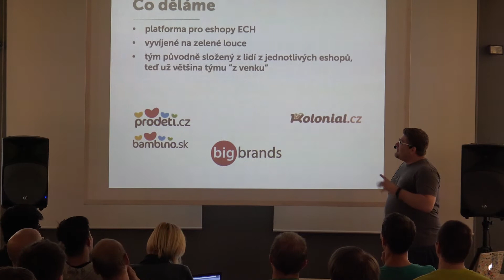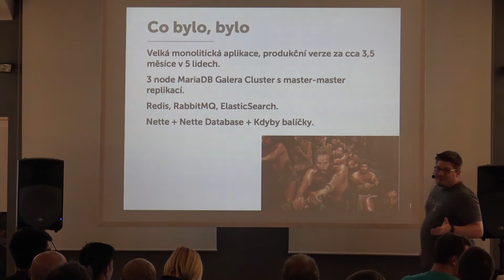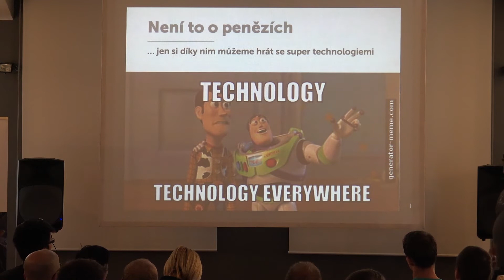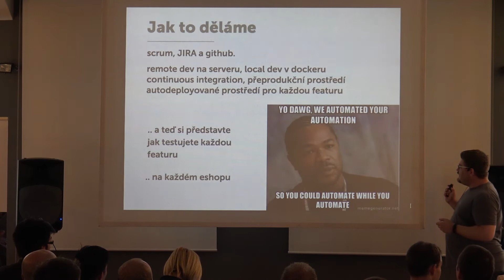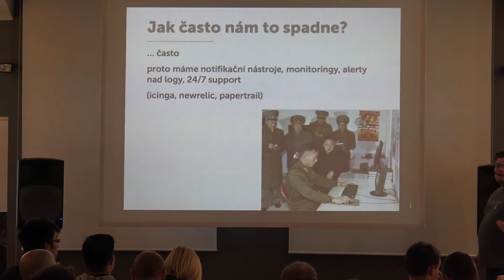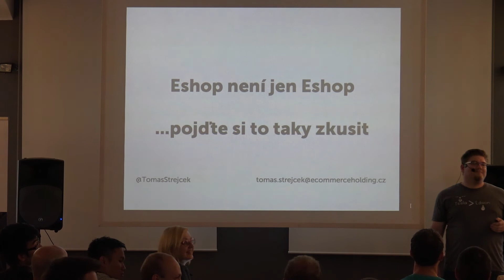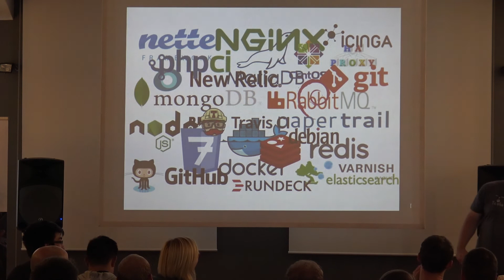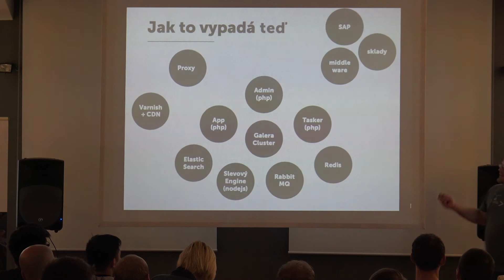Tomáš Strejček - Proč by sakra někdo chtěl dělat eshop